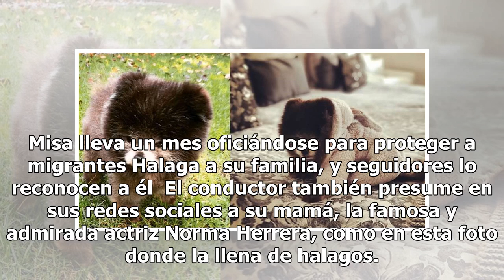Raúl Araiza felicita a su hija pero el atractivo de la joven se roba la noticia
Raúl Araiza es uno de los conductores más reconocidos por el público mexicano y una de las figuras principales en el programa 'Hoy' de Televisa, pero su vida personal es algo que no ha expuesto al mundo del espectáculo y los 'chismes', por lo que llama la atención la publicación que hizo recientemen...